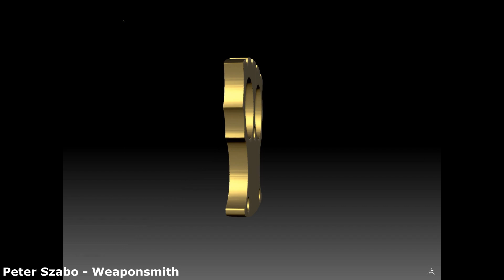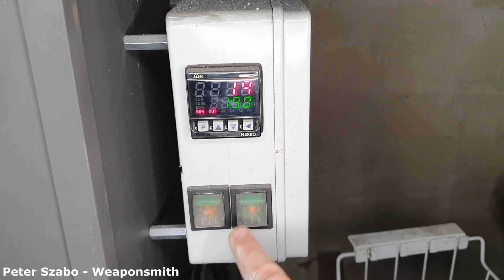Casting Brass ULTRAMARINES 40k Knuckles From Scrap - IFRIT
In this and other projects,  I use the lost wax method to cast brass or bronze.   If I say this really simply,  I will first create a real-size model from wax or a castable resin.  Then I create casting paths,  I place the model in flask,  I mix the plaster,  remove the bubbles with a vacuum.  I pour the plaster into a flask and remove the bubbles again using a vacuum.  After the plaster hardens,  I burn the whole mold and I can cast brass.  And more or less, That's all.

A lot of my working time is spent taking photos and shooting videos, preparing accessories, editing videos ... I prepare and process everything myself and that's why I'm happy if you help me share my work among more people ❤️

Since I have NO PROFITS FROM MY VIDEOS at the time of publication, you can support me via paypal or CRYPTO (it will help me to improve the quality of my videos - new technology and software and it is also very nice "thank you for your work" from you):

CRYPTO:
- BITCOIN:  19CP3GK9EQDCgwVf5iwFJ4KMbEKyLZ94yn
- ETHEREUM: 0xE04C8eD037b76d16ADf82a684d987ccc22F60b22
- LITECOIN:  LNh4Fweq1mRkAycGXfbLd6JcwwrUFfiRSH
- BINANCE:  bnb1zuq7xudvcuvfh337706rycakmyv8lmal2z7856

If you are interested in buying my products,
via Facebook or email.